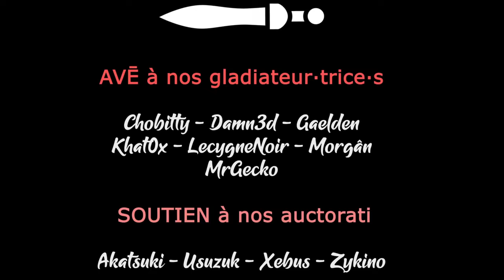BANISHERS GHOSTS OF NEW EDEN - EP07 - Vient là mon petit fusil [FR]